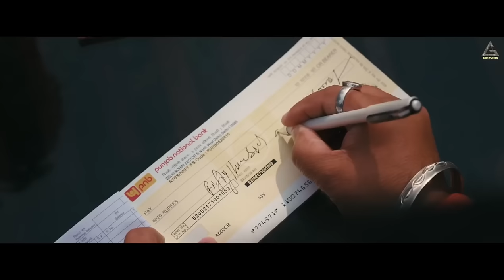Meri Family Ne Chahiye Re Clean Shave Banda Tu to Dhadhi Nhi Katanda Jama Daaku Lage Se | weapon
Title : Weapon
Starring : KD DESIROCK & Pranjal Dahiya
Singer : KD DESIROCK & Komal Chaudhary
Lyrics & Composer : KD DESIROCK
Mix-Master : D Chandu
Co-Artist : Pardeep Kharera
Director : Jatt Castle
Creative Director : Sant Singh
Dop : Sagar Rathor & Gavy Khaira
Ass. Dop : Balli Khaira
Production : Ravi Isru
Edit & DI : Gurjaan Rukh
Makeup : Harry
Stylist Navdeep & Rajat Manchanda
Digital Partner : Gem Digital
Social Media Promotions : Gem Digital
Producer : Rao Inderjeet Singh
raoinderyadav

Weapon Lyrics :

Sun Mere Baap Ka Se Bada Karobaar
Vo to 40 50 Bande Rakhe Se Staff Me
Sallery Ke Cheque Makha Bhot Mote Jave
Pure Mahine Ka Hisab Pade 18 20 Lakh Me
Tere Papa Ne Dikha Diye Re Photo Meri Jaan
Nu to Dekhle Jamai Tera Gang Rakhe Se
Tham Bolo So Staff Hum Bhai Bolya Kare
Bina Salary Ye Sheher Sara Hang Rakhe Se
Kaam Ke Batau Thara Gaam Ke Batau
Bapu Nat Jaga Doge Aur Goli Dekh Ke
Kaam Ka Andaja Nu Keh Weapona Te Laale
Aur Gaam Ka Andaja Laale Tauli Dekh Ke
Hoor Ki Pari Se Nu to Duniya Mein Bhot
Hoi Tere Te Attachment Bholi Dekh Ke

Chandi Aali Dabbi Mein Ke Rakhe Se Tu Kd Re
Yo Kala Tarkol Sa Jo Khaye Jave Se
Ise Ne Bana Rakhi Se Aankh Meri Laal
Tere Naam Ka Suroor Ya Chadhaye Jave Se
Dadi Pucche Kaamkaj Saare Khul Jange Raj
Re Ye Chadhi Teri Aankh Oli Soli Dekh Ke

Tere Aage Chaand Aur Tare
Fike Sare Ke Sare Aapa Na Hove Nyare
Haye Re Mere Shakkar Pare
Manne Tu Cute Si Lage Ragni Duet Si Lage
Kalli Tu Lage Sachhi Baki Sab Jhuth Si Lage
Tu Lage Phoola Bargi Saman Ke Jhula Bargi
Suit Mein Tati Lage Maati Ke Chulha Bargi
Katil Tera Kala Til Se Feelling Sari Fulfill Se
Ve Akshar 3 Bolde Jinki Re Baat Mein Dil Se

Meri Family Ne Chahiye Re Clean ShaveBanda
Tu to Dhadhi Nhi Katanda Jama Daaku Lage Se
Hore Hatha Pe Bhi Hokke Ke Nishan MeriJaan
Makha Dhai Teen Lakh Ka Tambakhoo LageSe
Tera Deu Ke Parichay Lage Khakhi Aale Pichhe
Mummy Dar Jagi Pcr Dholi Dekh Ke
Rangne Se Gaal Tere Lana Se Gulaal
Makha Jaiye Kade Yaara Ki Tu Holi Dekh Ke
Kaam Ka Andaja To Re Weapona Te Hoga
Aur Gaam Ka Andaja Hogya Tauli Dekh Ke
Mere Ankhya Ki Dunali Aage Fail Tere Doge
Re Tu Manne Na Daraiye Makha Bholi Dekh Ke

Related this song:
Meri Family Ne Chahiye Re Clean Shave Banda official video
Meri Family Ne Chahiye Re Clean Shave Banda original song
Meri Family Ne Chahiye Re Clean Shave Banda lofi song
Meri Family Ne Chahiye Re Clean Shave Banda Dj remix song
Meri Family Ne Chahiye Re Clean Shave Banda status
Meri Family Ne Chahiye Re Clean Shave Banda lyrics video
Meri Family Ne Chahiye Re Clean Shave Banda reaction video
Meri Family Ne Chahiye Re Clean Shave Banda insta reel song
Meri Family Ne Chahiye Re Clean Shave Banda insta viral song
Meri Family Ne Chahiye Re Clean Shave Banda hit song
Meri Family Ne Chahiye Re Clean Shave Banda new song